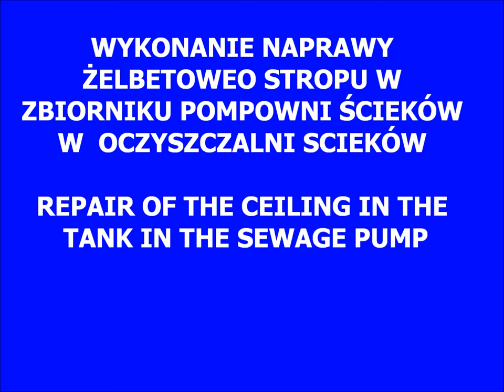Naprawy Żelbetu Naprawy Betonu Naprawa Stropu Żelbetowego Concrete Repair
Naprawa żelbetowego stropu w pompowni ścieków z uwagi na korozję betonu. W pierwszej kolejności wykuto skorodowany beton. Następnie wyczyszczono pręty zbrojeniowe metodą strumieniową scierną. Pręty zbrojeniowe zabezpieczono antykorozyjnie poprzez naniesienie warstwy mineralnej antykorozyjnej z dodatkiem inhibitora korozji.
Ubytki skorodowanego betonu w belkach naprawiono przy użyciu zaprawy naprawczej do betonu typu PCC polimerowo-cementowej. Skuty skorodowany beton ze stropu odtworzono poprzez natrysk zaprawy naprawczej typu SPCC.

Repair of a reinforced concrete ceiling in a sewage pumping station due to corrosion of concrete. Corroded concrete was carved out first. Then, the reinforcing bars were cleaned with the abrasive blasting method. Reinforcing bars were protected against corrosion by applying an anti-corrosion mineral layer with the addition of a corrosion inhibitor. Defects of corroded concrete in the beams were repaired using a polymer-cement PCC concrete repair mortar. Chained corroded concrete from the ceiling was reconstructed by spraying an SPCC repair mortar.

Naprawa żelbetu
Naprawy żelbetu
Naprawa betonu
Naprawy betonu
Korozja zbrojenia
Naprawa słupa żelbetowego
Naprawa belki żelbetowej